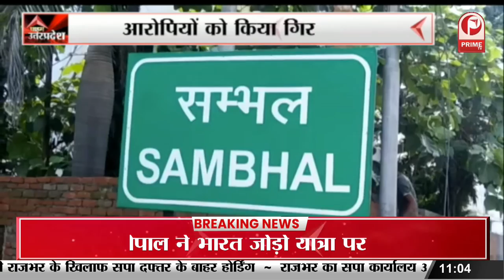Lucknow में तीन दिवसीय लोक विमर्श कार्यक्रम का हुआ शुभारंभ || Prime Tv